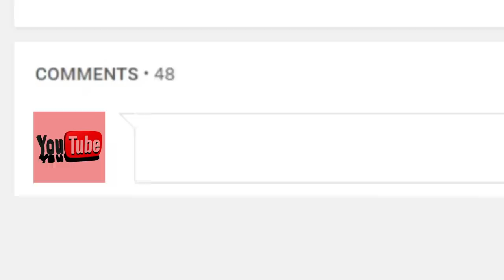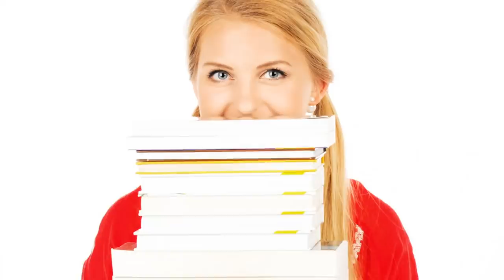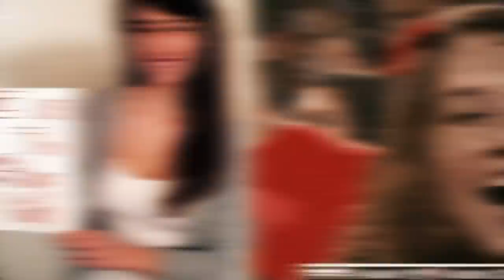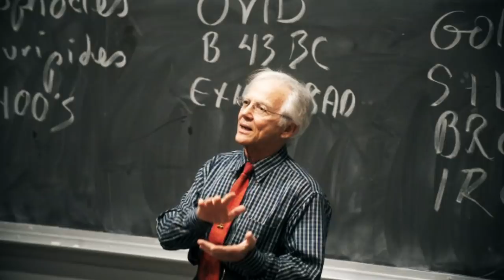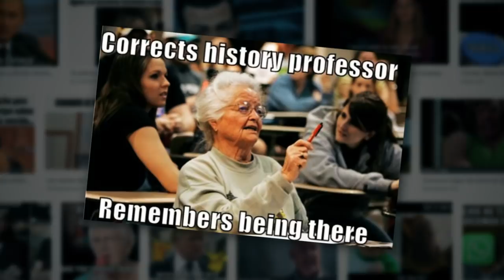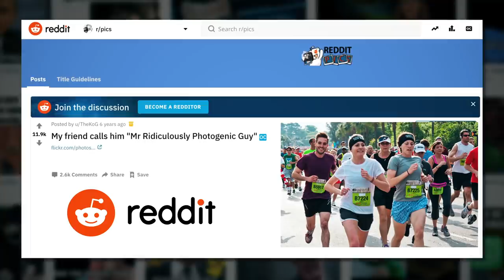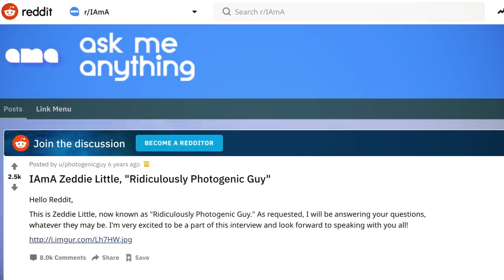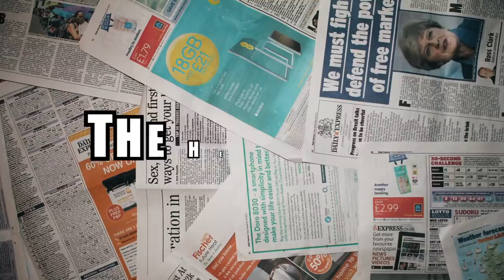Top 10 Weird Stories Behind Popular Memes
Hey YouTube, Jim here! Welcome to Top10Archive! Man, memes are really the internet’s way of getting back at all of us for not believing when others said: “what you post on the internet is forever”. Whatever pictures we post of our kids, of ourselves, of our dogs, can and will become bait for internet trolls. Whether they take an unflattering picture from our middle school yearbook, or of our pup smirking, one day your photo is just for you, and the next it’s for the world to fill in the blank with their hilarious situation of choice. And that's what brings us to today's installment of the Top 10 Weirdest stories behind popular memes!

Watch these other WEIRD videos!